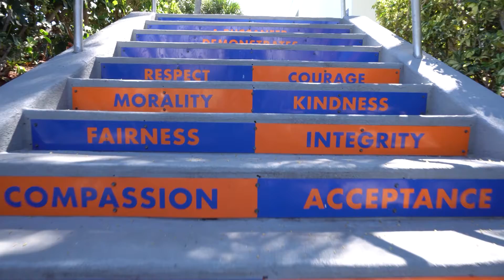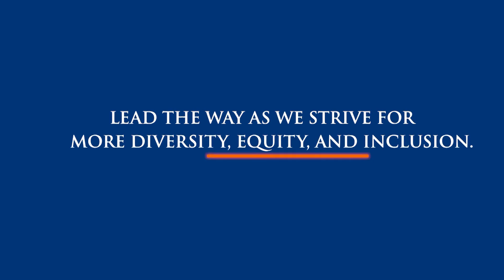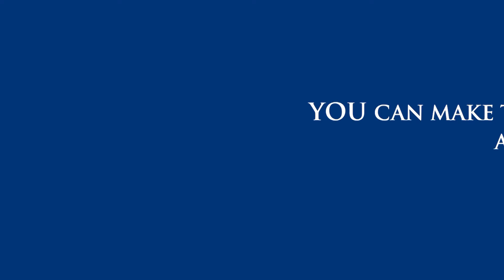The Benjamin School | Alumni Call From the Heart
LGW Mediaworks' YouTube channel is all about producing high quality video for your brand. We love what we do.

The LGW Mediaworks team consists of award-winning, experienced photographers and producers. We work hand-in-hand with you, capturing everything that’s great about your business in Ultra High Definition, and providing you with this necessary tool: a video that makes a statement about your company and drives business to you!

Whether you are looking for a Corporate Video for your website or social media site or a professional television broadcast quality commercial advertisement, LGW Media has the expertise to make you look amazing!